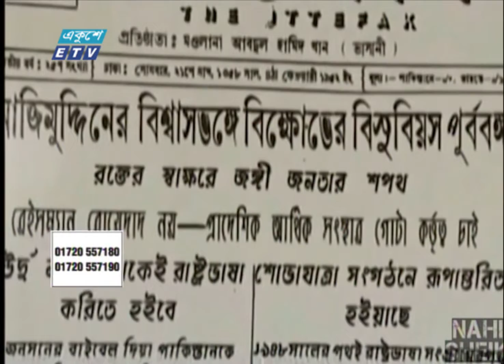একুশ একদিনের নয়, একুশ প্রতিদিনের | Language Movement Day | ETV News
বাঙালির রক্তে লেখা দিন অমর ২১শে ফেব্রুয়ারি। বাঙালির এই গৌরবগাঁথায় ২১শে ফেব্রুয়ারি পেয়েছে আন্তর্জাতিক মাতৃভাষা দিবসের মর্যাদা। ইতিহাসবিদরা বলছেন, ভাষা আন্দোলনের মধ্যেই ছিলো বাঙালির স্বাধীনতার দিশা। তাই একুশ একদিনের নয়, একুশ প্রতিদিনের। প্রণব চক্রবর্তীর রিপোর্ট।

২০০০ সালের ১৪ই এপ্রিল এটি সম্প্রচার কার্যক্রম শুরু করে। টিভি চ্যানেলটির খবরে নতুনত্ব ও অভিনবত্ব থাকার কারণে দর্শকদের কাছে বিপুল জনপ্রিয়তা লাভ করে। দেশ বিদেশের সর্বশেষ খবর, নাটক, সিনেমা, ডকুমেন্টারিসহ নানা খবর ও বিনোদনমূলক অনুষ্ঠান প্রচারিত হয় একুশে টেলিভিশনে।